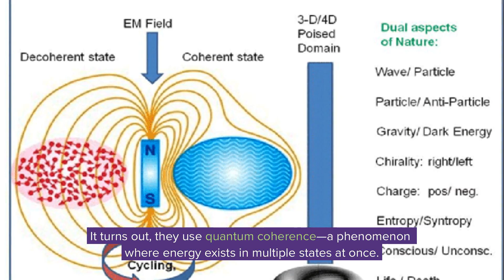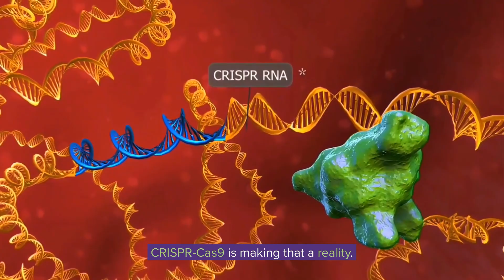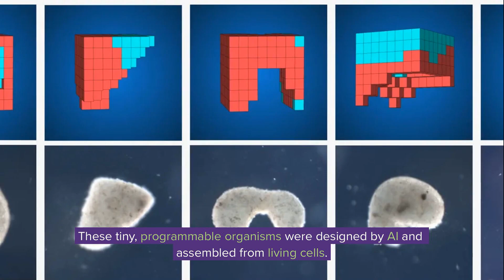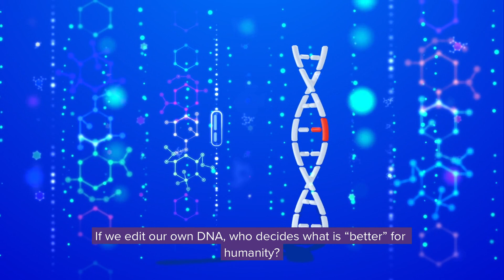Quantum Evolution: Are We Reprogramming Life Itself?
What if evolution wasn’t just random—but programmable? 🤯

In this mind-bending exploration, we dive into the quantum secrets of life, the rise of AI-driven evolution, and the ethical dilemmas of rewriting our own biology. From quantum tunneling in DNA to AI-designed life forms, the future of evolution is no longer left to chance—it’s in our hands.

Can AI predict and accelerate evolution?
Is nature already using quantum mechanics to evolve?
Will synthetic life replace biology as we know it?

The answers may change everything we know about life, intelligence, and the future of humanity.

🎥 Watch now and step into the future of evolution!

Quantum Evolution: Life in the Multiverse
In this groundbreaking work, Johnjoe McFadden explores the role of quantum mechanics in life, evolution, and consciousness, proposing that living organisms can influence their own evolution.

A Crack in Creation: Gene Editing and the Unthinkable Power to Control Evolution
Nobel laureate Jennifer Doudna and Samuel Sternberg provide an insider's account of the development of CRISPR-Cas9 technology and its profound implications for the future of humanity.

Life 3.0: Being Human in the Age of Artificial Intelligence
Max Tegmark delves into the future of artificial intelligence, exploring how AI will redefine life as we know it and the ethical considerations that come with it.

Superintelligence: Paths, Dangers, Strategies
Nick Bostrom investigates the potential consequences of developing super intelligent AI, discussing the challenges in ensuring that such intelligence remains beneficial to humanity.

Euler's Disk
A fascinating toy that, when spun, demonstrates the physics of rotational motion and energy dissipation, creating mesmerizing visual and auditory effects.

A magnetic top that levitates above a base, illustrating principles of magnetism and gyroscopic stability.

4M Crystal Growing Experimental Kit
This kit allows users to grow their own crystals, providing a hands-on experience with crystallography and the science of crystal formation.

QLKUNLA Gyroscope Toy Metal Anti Gravity Rotating Desk Gyroscope Flying Motion Balance Physics Toy

^Link to video's research paper.